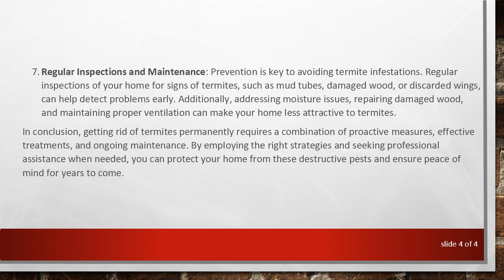Effective Ways to Get Rid of Termites Permanently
Summary: Learn about various methods to eliminate termites permanently and protect your home from these destructive pests. Discover effective strategies for termite control without harming the environment or risking human health.

Termites, with their insatiable appetite for wood, pose a significant threat to homes and structures. If left unchecked, these silent destroyers can cause extensive damage, often resulting in costly repairs. However, getting rid of termites permanently requires a strategic approach. Here are some effective methods:

Chemical Treatments: Traditional chemical treatments involve applying liquid termiticides to the soil around the foundation of the home. These chemicals create a barrier that repels or kills termites upon contact. While effective, chemical treatments should be applied by trained professionals to ensure safety and efficacy.

Baiting Systems: Termite baiting systems are an alternative to traditional chemical treatments. These systems involve placing bait stations around the perimeter of the home, which termites consume and carry back to their colony, eventually leading to its eradication. Baiting systems are considered environmentally friendly and can be a long-term solution for termite control.

Heat Treatment: Heat treatment, also known as thermal remediation, involves raising the temperature within a structure to levels lethal to termites. This method is effective in eliminating termites hiding within walls, furniture, and other inaccessible areas. However, it requires specialized equipment and should be performed by professionals.

Fumigation: Fumigation is a highly effective method for eliminating termite infestations in enclosed spaces, such as entire buildings or large structures. This process involves sealing the structure and introducing fumigants that penetrate all areas, killing termites and other pests. Fumigation should only be conducted by licensed professionals due to the potential health risks associated with the chemicals used.

Physical Barriers: Installing physical barriers, such as metal mesh or sand particles, around the foundation of the home can prevent termites from gaining access. Physical barriers are non-toxic and can provide long-term protection when properly installed and maintained.

Natural Remedies: Some homeowners opt for natural remedies, such as nematodes or certain plant extracts, to control termite populations. While these methods may offer some level of control, they are often less effective than chemical or professional treatments and may require frequent reapplication.

Regular Inspections and Maintenance: Prevention is key to avoiding termite infestations. Regular inspections of your home for signs of termites, such as mud tubes, damaged wood, or discarded wings, can help detect problems early. Additionally, addressing moisture issues, repairing damaged wood, and maintaining proper ventilation can make your home less attractive to termites.

In conclusion, getting rid of termites permanently requires a combination of proactive measures, effective treatments, and ongoing maintenance. By employing the right strategies and seeking professional assistance when needed, you can protect your home from these destructive pests and ensure peace of mind for years to come.